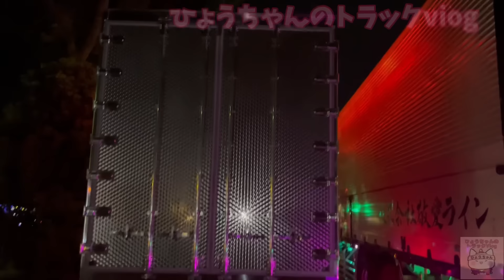【デコトラ】長島ナイトミーティング お仕事仕様勢揃い!!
今回は長島ナイトミーティングの特集です。

この動画ではお仕事仕様のデコトラ＆アート車が登場しま〜す。

えっ!! お仕事で使ってる?!と思いますよね😄

ぜひ最後まで見てみて下さいね🤗🥰